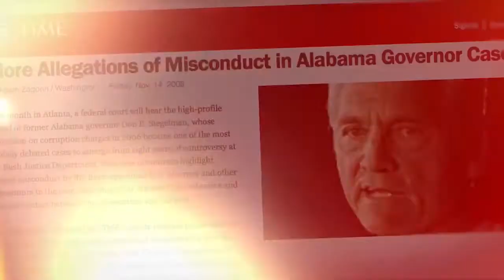The V - September 24, 2017 - Bad Boys, Bad Boys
This week The V Team discusses Ivey's approval rating, a breakdown of a lottery, more about the Strange scandal, childcare regulations and real vs. fake news. All this and much more coming up next on The V.